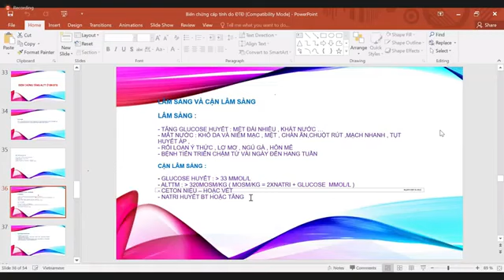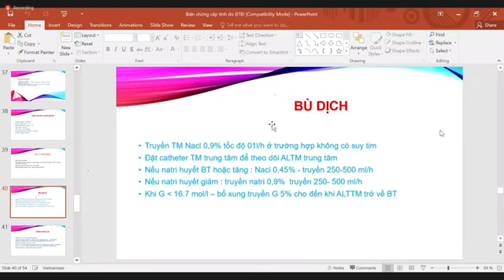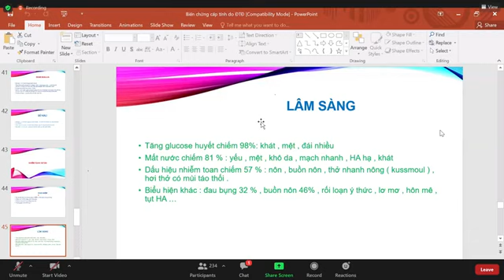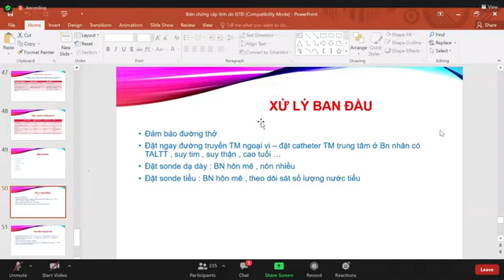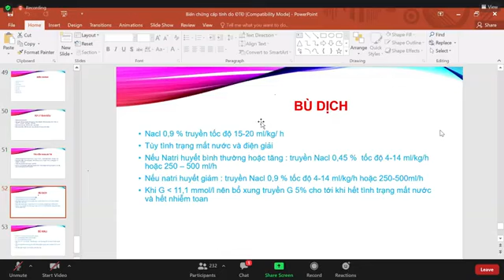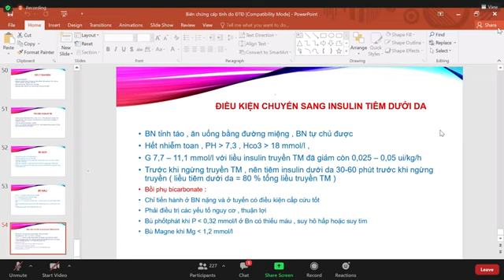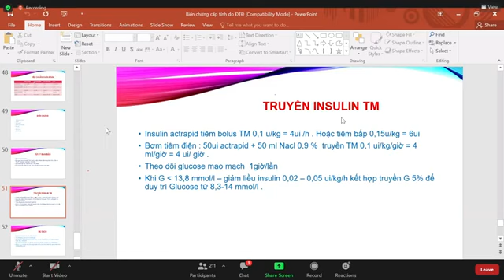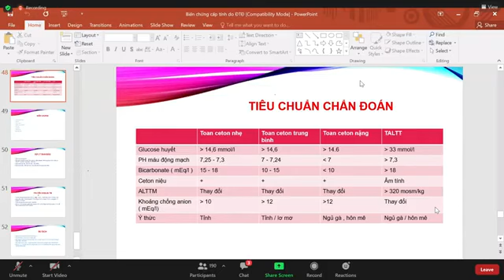Bài Giảng Biến Chứng Cấp Tính Đái Tháo Đường 2 // PGS.TS Đỗ Trung Quân // ĐH Y Hà Nội // 2021